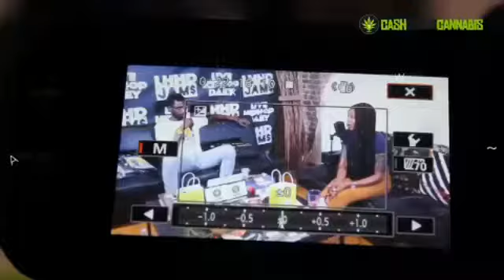BTS: LaLaa Shepard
Music, fear and faith. We covered a lot of bases last night when LaLaa Shepard co-host of The Progress Report was in studio. She spoke to us about the origins of TPR, putting her therapist hat on for LaLaa's Land A Sweet 16 sesh, Creating a space for Women in Hip-Hop, Whether "W.A.P." was worth all the conversation and advice for upcoming media folks!